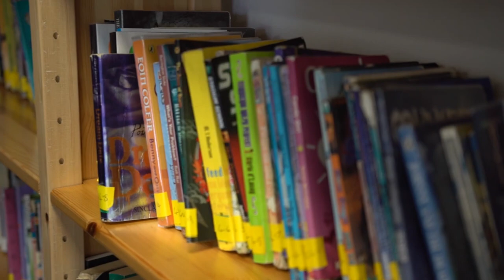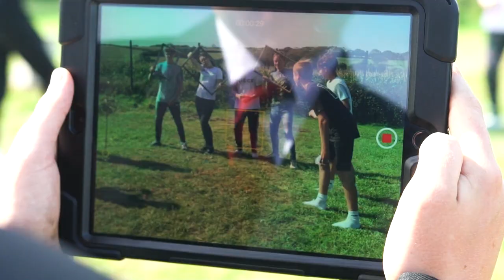Welcome to Fowey River Academy...